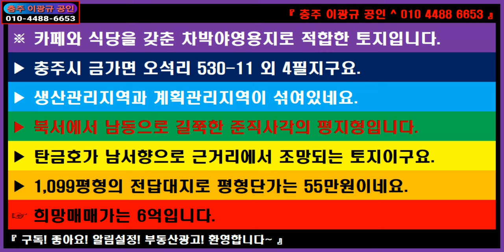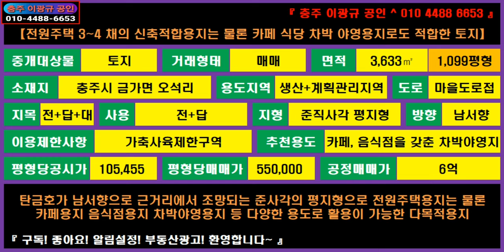🌏 부동산 🎯 카페야영장용지 ↪️ 이광규343 🔊 충주시 금가면 오석리 탄금호가 근거리에 조망되는 3,633제곱 1,099평형 전 답 대지 매6억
※ 카페와 식당을 갖춘 차박야영용지로 적합한 토지입니다.
▶ 충주시 금가면 오석리 530-11 외 4필지구요.
▶ 생산관리지역과 계획관리지역이 섞여있네요.
▶ 북서에서 남동으로 길쭉한 준직사각의 평지형입니다.
▶ 탄금호가 남서향으로 근거리에서 조망되는 토지이구요.
▶ 1,099평형의 전답대지로 평형단가는 55만원이네요.
☞ 희망매매가는 6억입니다.

🔸️ Real Estate Channel : Sales and lease information regarding all real estate

🔊 라이프채널 : 뉴스 + 피알 + 인터뷰
🔸️ Lifetime channel : News + Promotion + Interview

🔊 힐링채널 : 투어 + 아트 + 뮤직
🔸️ Healing Channel : Tour + Art + Music